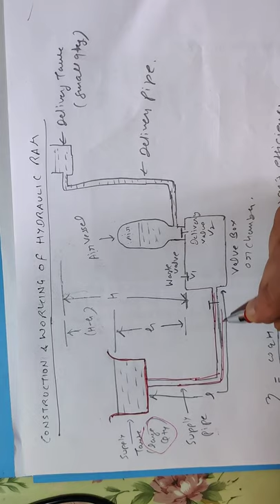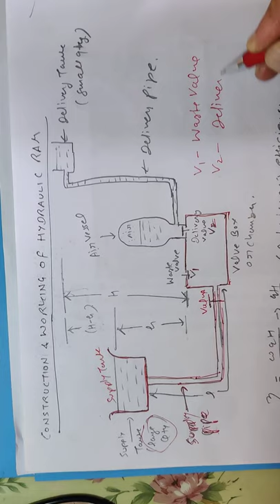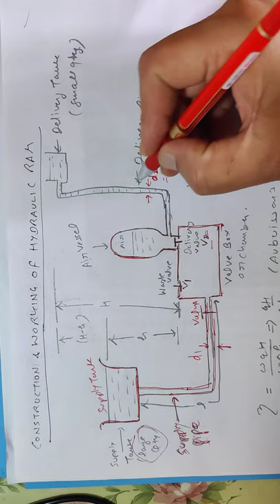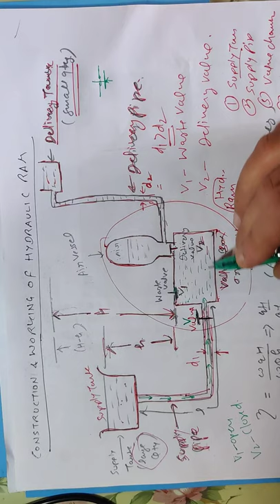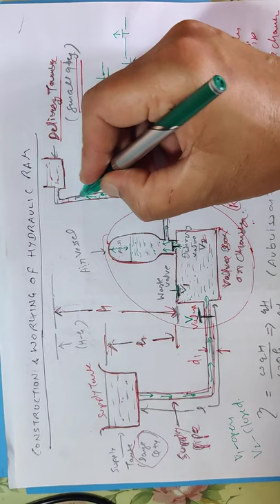Hydraulic Machines Part -2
# Hydraulic Ram- Working principal, application , Construction and Working